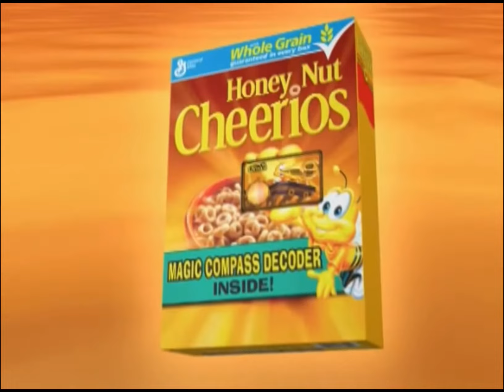Honey Nut Cheerios (2000)